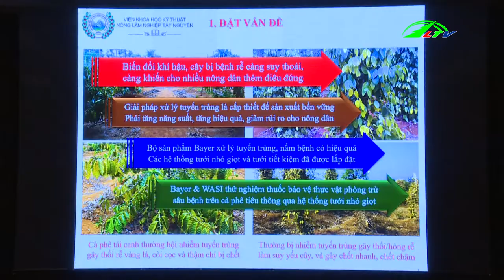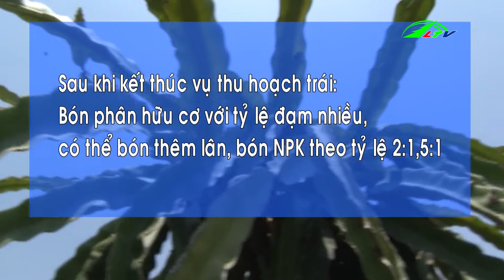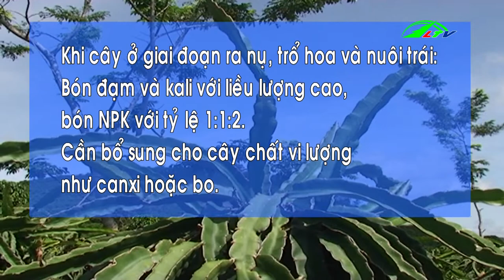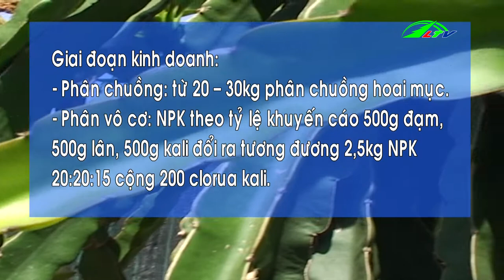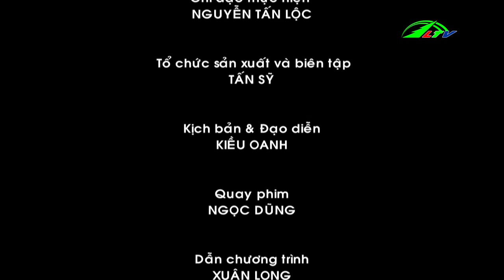Sử Dụng, Cách Bón Phân Thích Hợp Cho Cây Phát Triển Tốt, 20/05/2019 | Chuyện Nhà Nông Lâm Đồng TV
Sử Dụng, Cách Bón Phân Thích Hợp Cho Cây Phát Triển Tốt,ngày 20/05/2019 | Chuyện Nhà Nông Lâm Đồng TV.